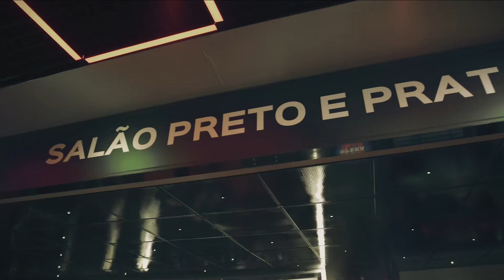Fernando Pereira, Um Senhor Espetáculo - Promo Casino Estoril 2023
Fernando Pereira, Um Senhor Espetáculo - Promo 2023.

Breve apresentação e reportagem do Grande Espetáculo de Uma Vida, realizado em 15 de Setembro de 2023, no Salão Preto e Prata do Casino Estoril, pelo cantor e entertainer Fernando Pereira, em celebração de 40 anos ao serviço da cultura e do entretenimento.